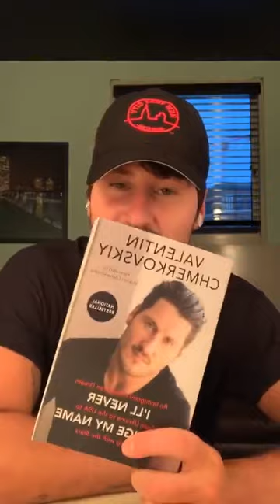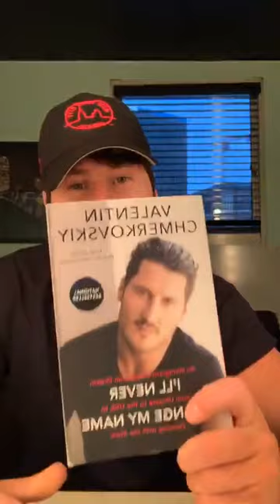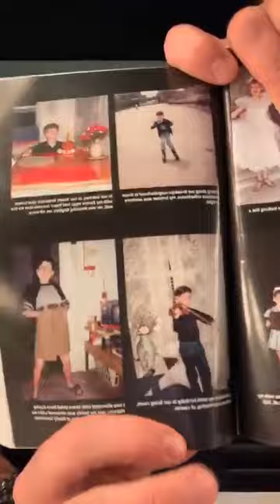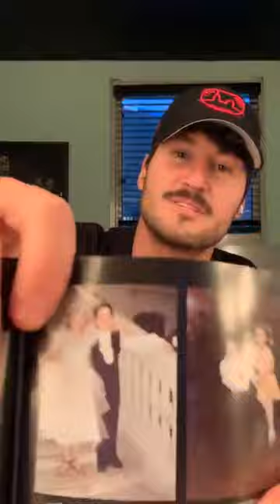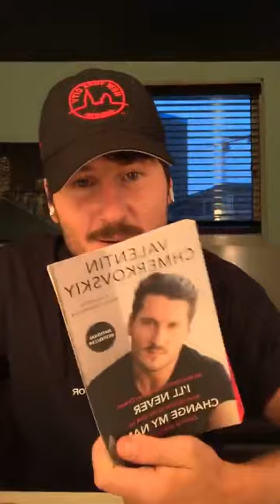IG Live | valentin: 02.04.19